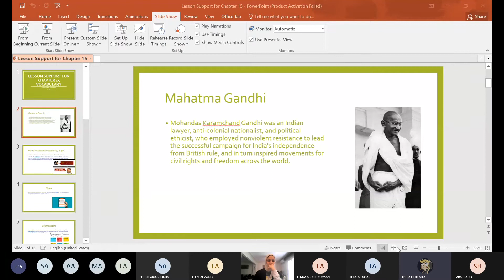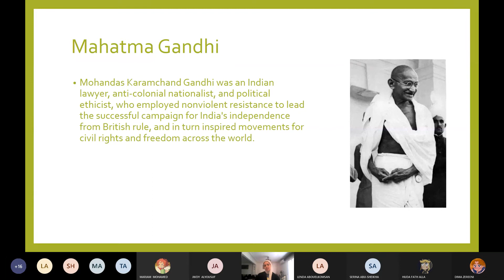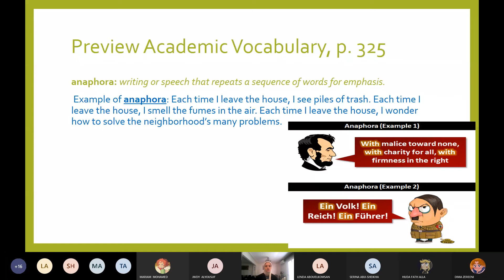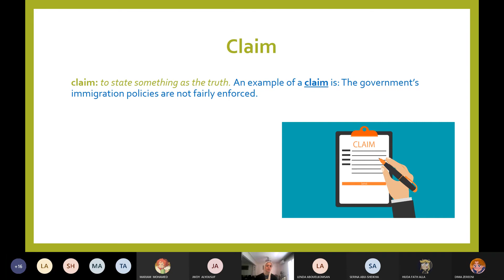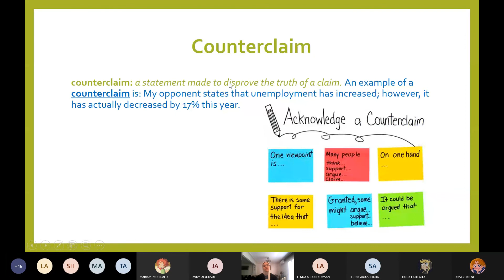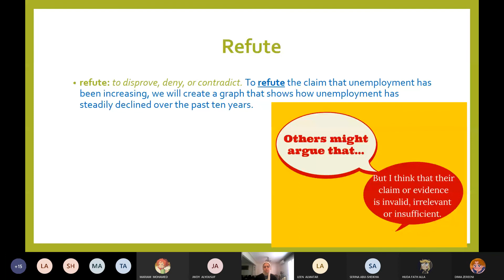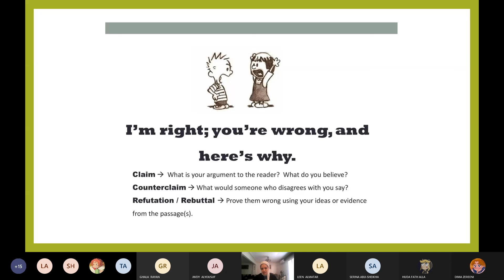Literature, Unit 4 Chapter 15 A Speech at Berlin Wall , Making Connections , grade 11